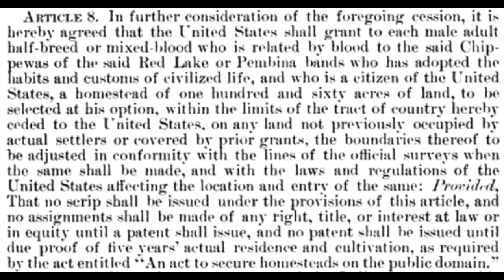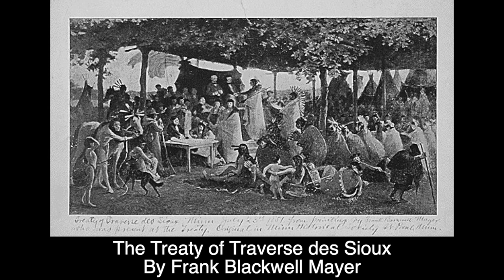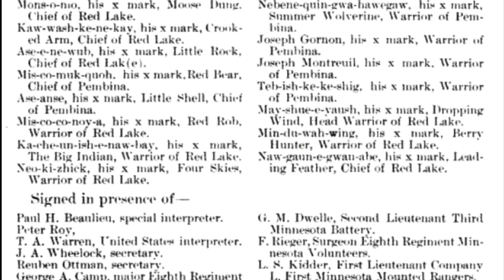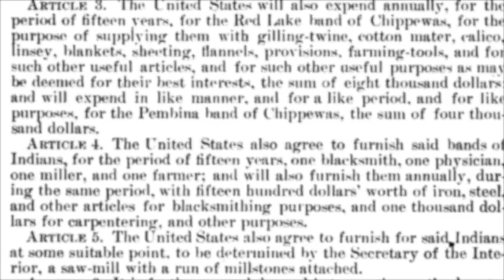The Treaty of Old Crossing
In 1863, the Red Lake and Pembina bands of Ojibwe signed a treaty with the U.S. government ceding approximately 11 million acres of territory.

Information Sources:

Ella Hawkinson, “The Old Crossing Chippewa Treaty and Its Sequel,” Minnesota History, 15 (September 1934): 282–300;

“Treaty of Old Crossing,” Wikipedia, Accessed July 10, 2020, Last Updated June 25, 2020,

Image Sources:

Screen shots of treaty text from Indian Affairs Laws and Treaties Volume 2, edited by Charles J. Kappler and published in 1904.

All treaty maps from Wikipedia and originally from "Indian Land Cessions in the United States," edited by Charles P. Royce.

Sketch of Treaty of Traverse des Sioux by Frank Blackwell Mayer and sourced from Wikipedia.

The following images sourced from the Minnesota Historical Society Collections - Alexander Ramsey, Map of Minnesota Territory, Norman Kittson, Wagon train on the prairie, John G. Nicolay and William P. Dole at Big Lake encampment, Minnesota House of Representatives 1861, Bishop Henry Benjamin Whipple, Ashley C. Morrill, Ojibwe men (possibly at 1857 or 1862 treaty signing in Washington D.C.), Minnesota States Senate 1859.

Music sourced from Apple Loops.